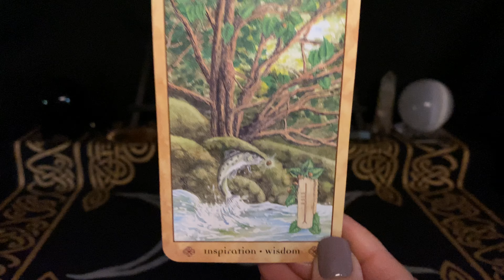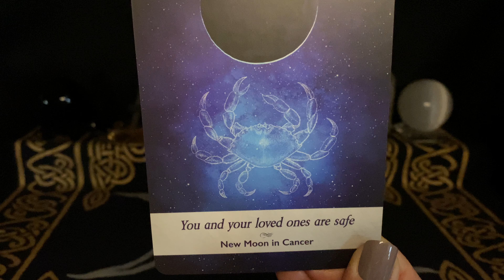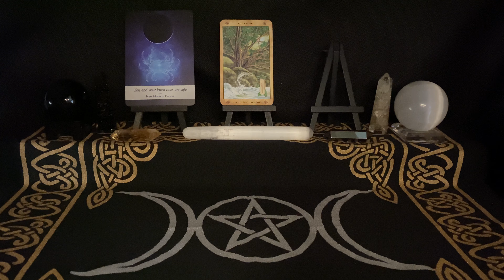Capricorn~ Astro-Tarot Reading For Libra Season 2022~ Dissolving Fears Become Your Celebrations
Capricorn~ Astro-Tarot Reading For Libra Season~ Dissolving fears become your celebrations